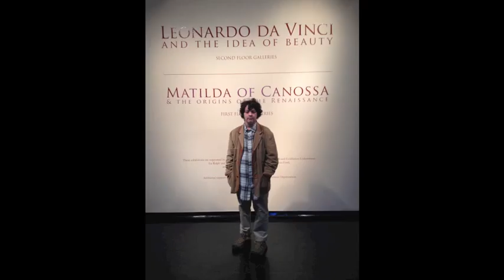History & Social 2014 2015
Madison's Portfolio in History and Social Studies 2014-15